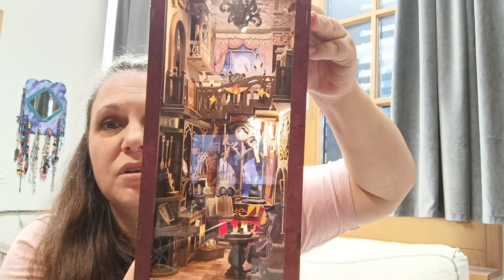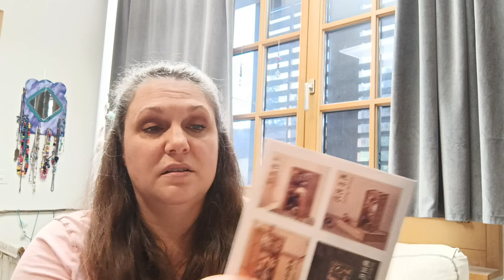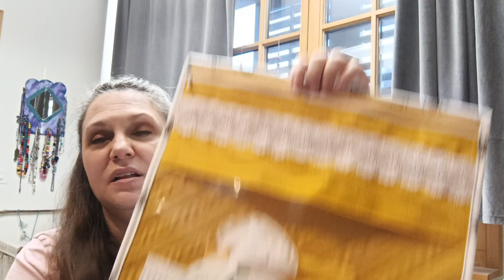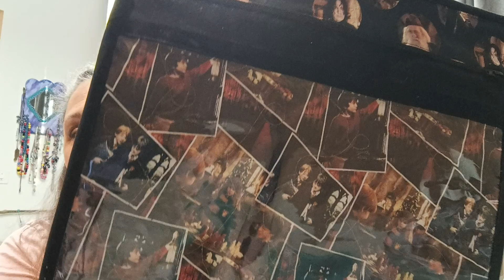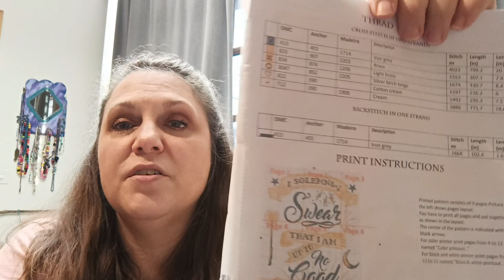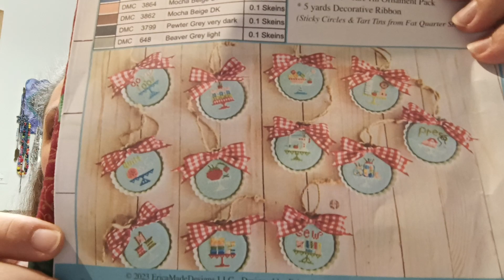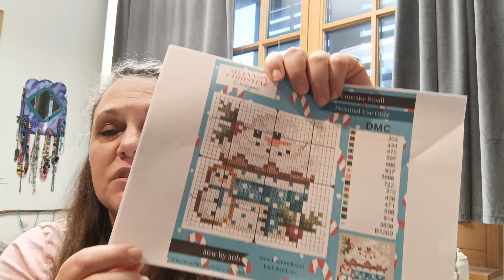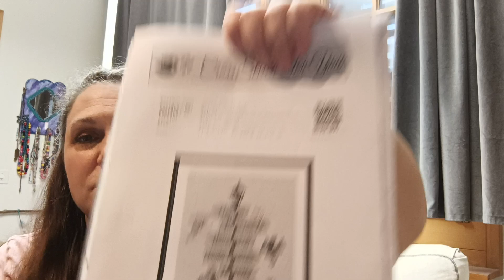Amy Flosstube #53 (German/Deutsch)